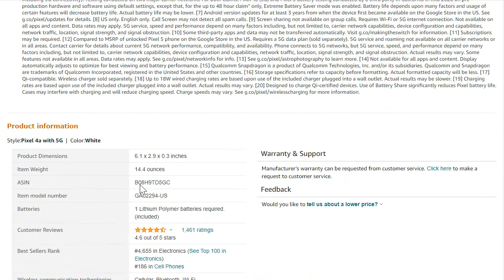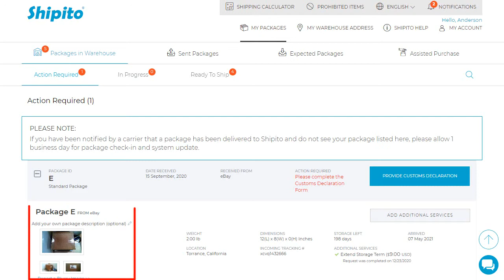How Dimensional Weight Affects Your Shipment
What is dimensional (DIM) weight?
The DIM weight refers to the dimensions of the package and how they are used in the calculation of the weight of a package based on size rather than the measured "gross weight". To price international shipping, carriers charge the greater of either the actual weight or DIM weight based on the size of the box. This means as an example that a 2lb package that has large dimensions like 18x30x4, like a pillow for instance may actually be charged at a weight of 13lbs depending on the carrier. DIM weight calculations vary by carrier. Please see our Shipping Methods page for each carrier’s calculation formula.